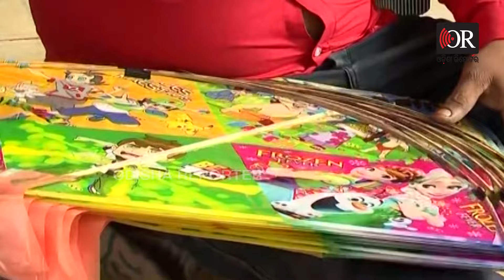'ଗୁଡ଼ି ଅଛି ହେଲେ ସୂତା ନାହିଁ' | Odisha Reporter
ମକରସଂକ୍ରାନ୍ତିରେ ଗୁଡି ଉଡାଇବାର ପରମ୍ପରା କାହିଁ କେତେଦିନ ହେଲା ଚାଲି ଆସୁଛି । ହେଲେ ଗୁଡିସୂତାକୁ ନେଇ ଗାଇଡଲାଇନ ଜାରି କରିଛି କଟକ ପୋଲିସ । ଏବେ ଦୋକାନରେ ଗୁଡ଼ି ମିଳୁଛି ହେଲେ ସୂତା ମିଳୁନି । ଶୁଣନ୍ତୁ ଜଣେ ଗ୍ରାହକ କଣ କହୁଛନ୍ତି.